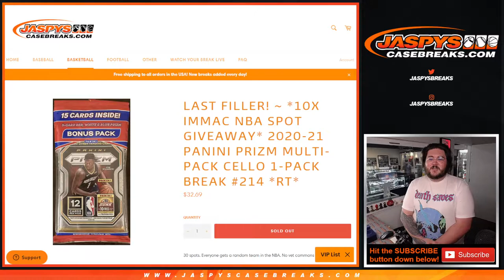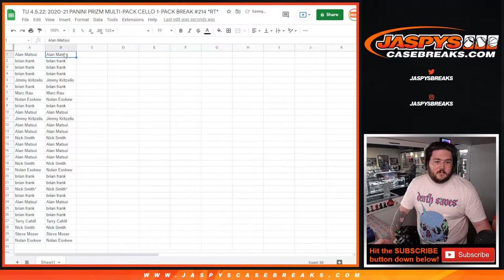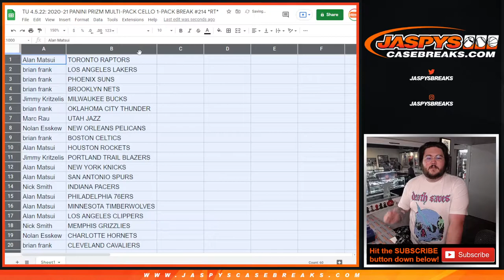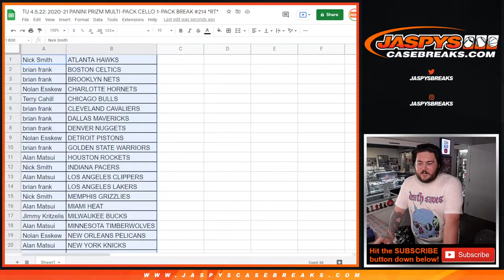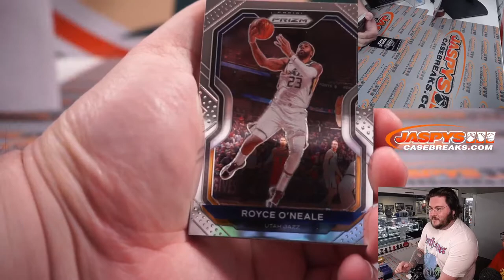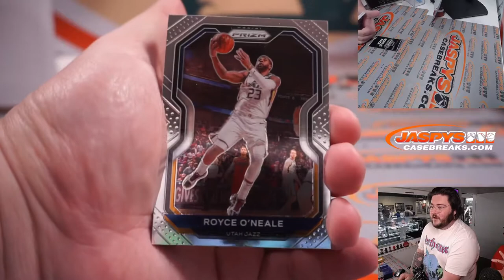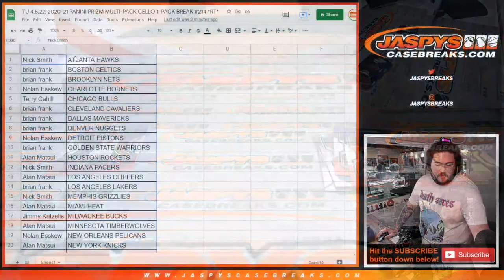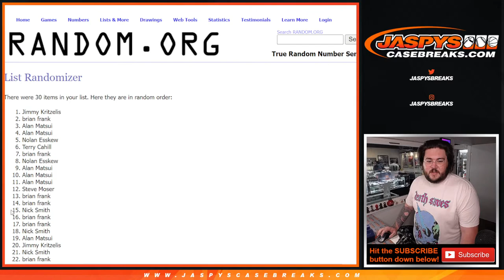TU 4.5.22: 2020-21 PANINI PRIZM MULTI-PACK CELLO 1-PACK BREAK #214 *RT*